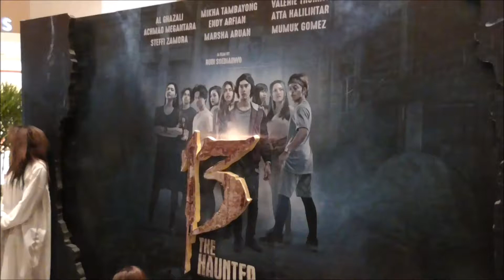Main Film 13 The Haunted Atta Halilintar Akui Dapat Pengalaman Baru